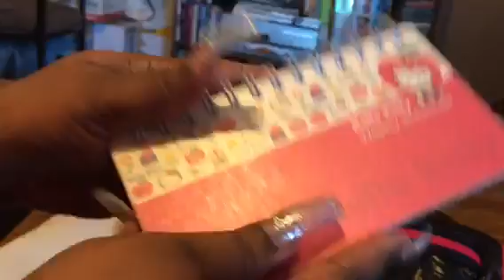WHAT'S IN MY BACKPACK🎒(FEAT. HUGS & KISSES)💋